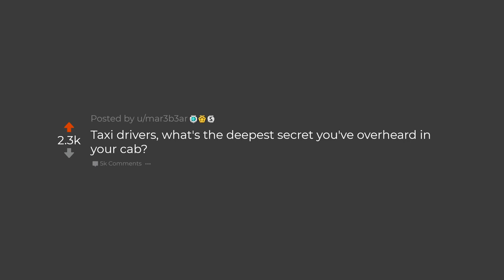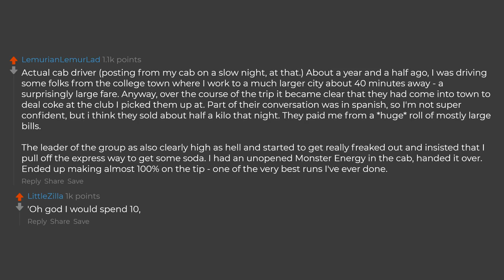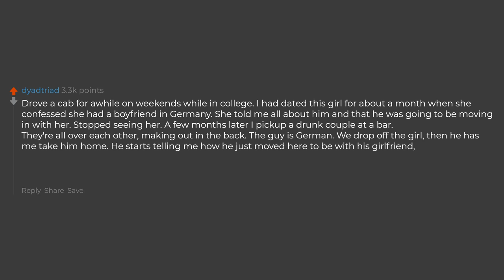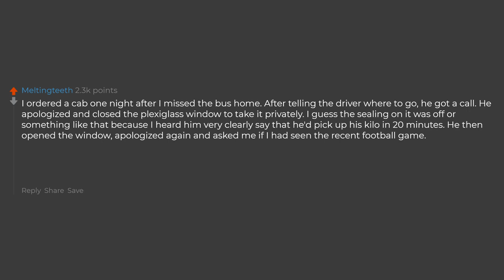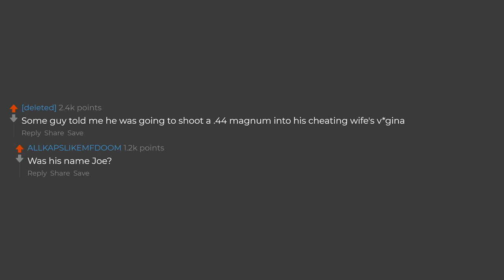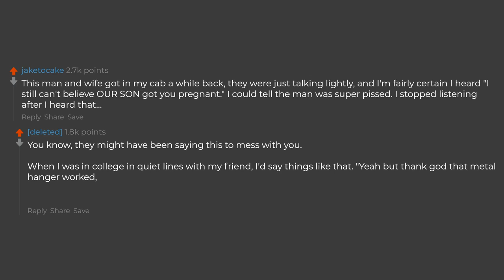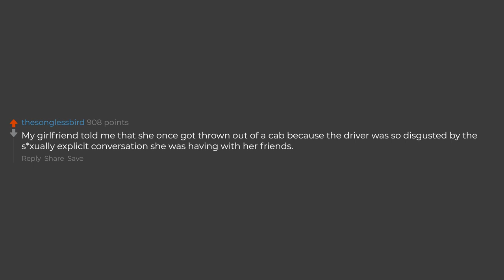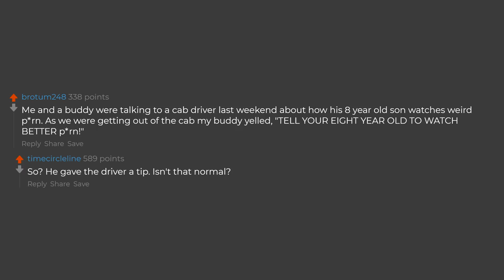Taxi Drivers What's The Deepest Secret That You Have Overheard? (Reddit Stories)